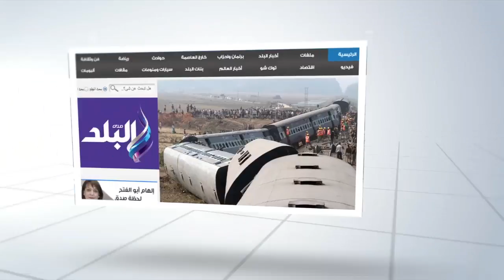صدى البلد | ممثل وزارة الصحة بدبي: نتعاون مع مصر لزيادة اقسام السكتة الدماغية‎